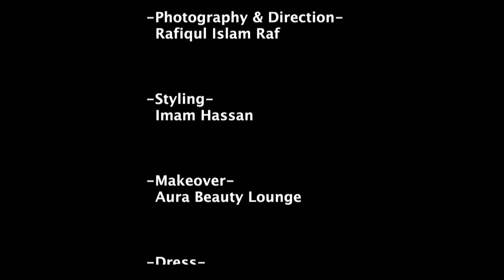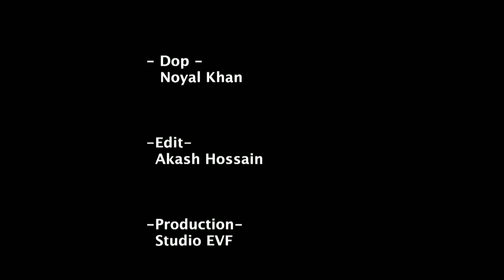Nusrat Faria | Exclusive Interview & Bridal Photoshoot in Prem's Collections | Mirror Magazine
Nusrat Faria Mazhar is a Bangladeshi film actress, model, television presenter and radio jockey. Nusrat Faria interview in prems collection. she wear prems collections gown and said lots of about mirror magazine and prems collections. Photographer & Choreographer rafiqul islam raf make this photo shoot so different.

Before this Photoshoot Nusrat Faria done lots of work with mirror magazine. this time nusrat faria done mirror cover shoot. Hope you all are like this photo shoot and interview.